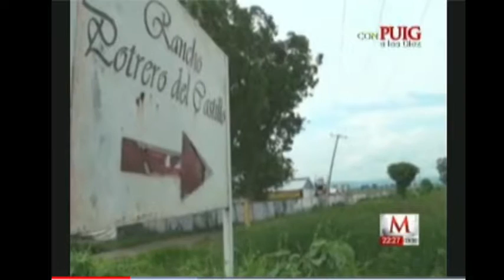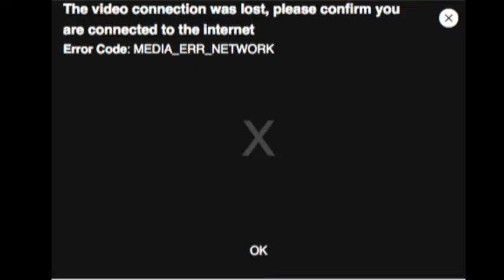Enlace con Alfonsina Avila